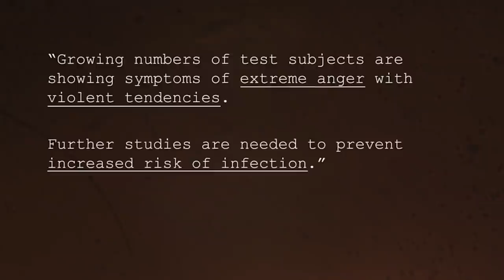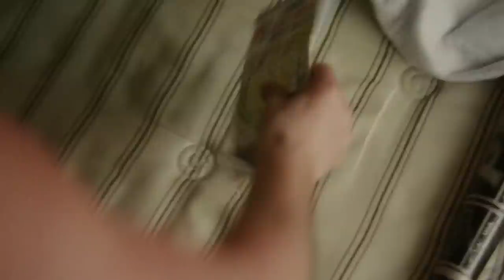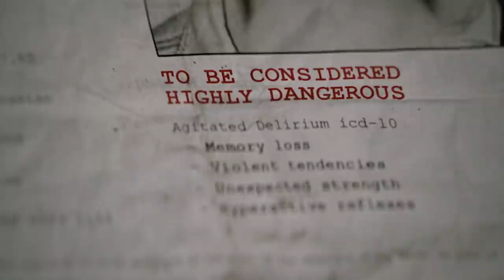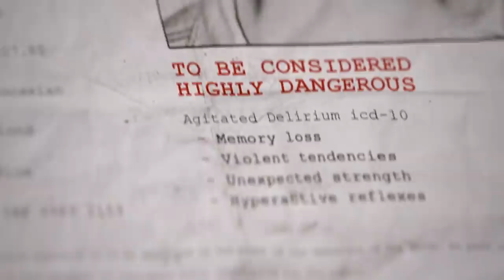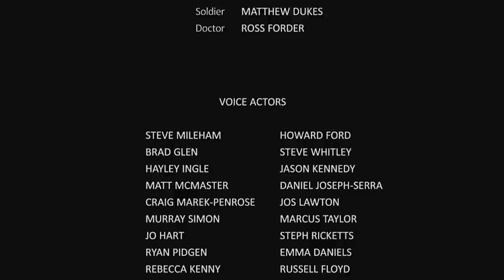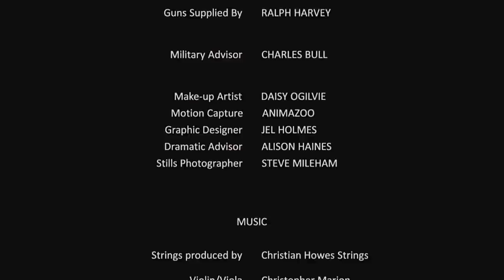Infected The Darkest Day (2021) English Movies | Free Movies on YouTube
A deadly virus is sweeping the country and one man may hold the key to defeating it - if he can survive.